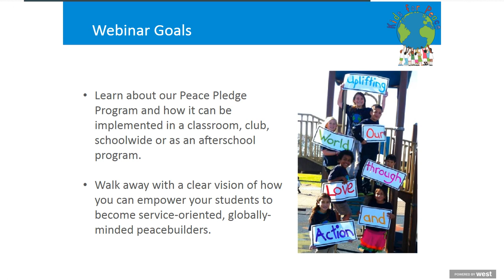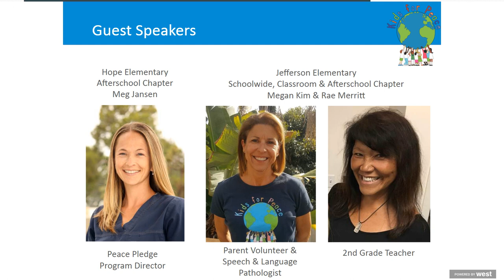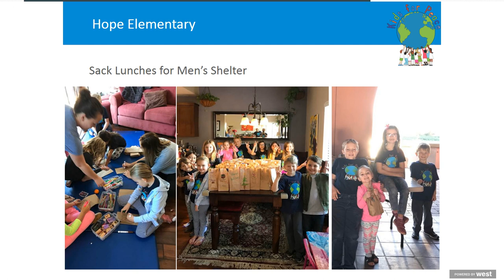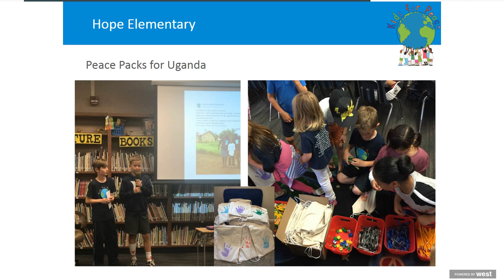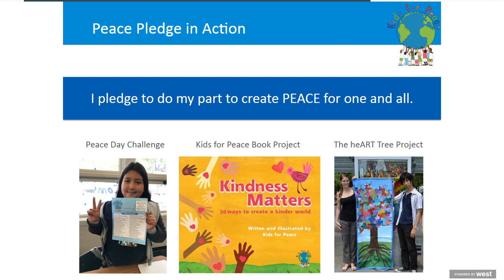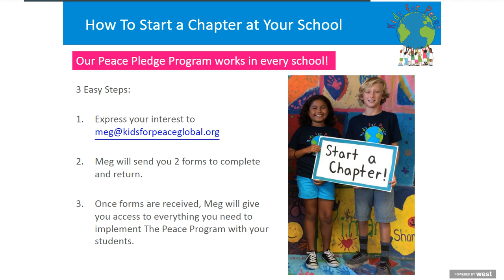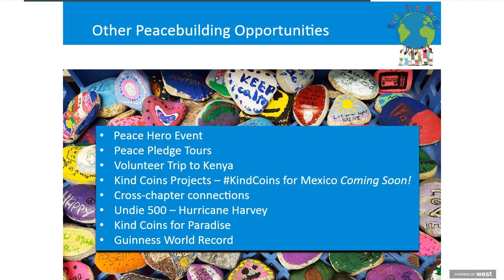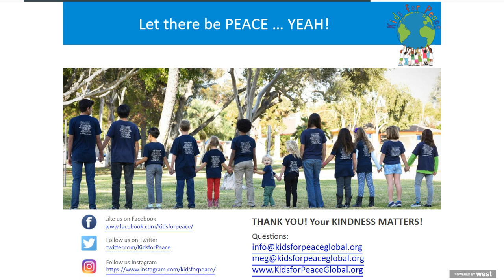Empower Your Students to be Peace Makers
Kids for Peace, a global nonprofit organization dedicated to spreading kindness in K-12 schools, sat down with us to discuss their Peace Pledge program. In this webinar, you'll learn how to promote peace, kindness, and empathy in your classroom by connecting your students with people in need locally and across the world. The Kids for Peace team describes the many benefits of adopting the Peace Pledge and how you can bring it to your school today.